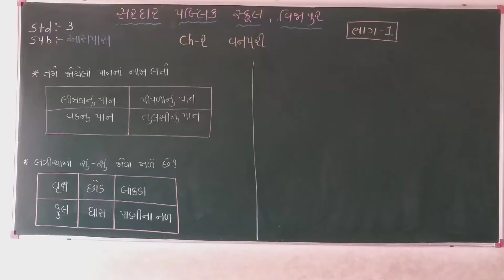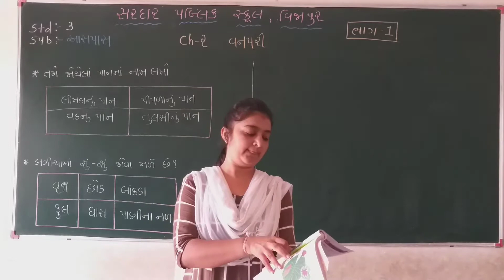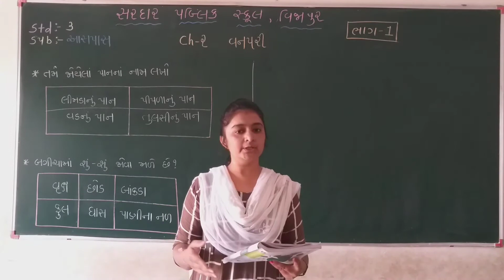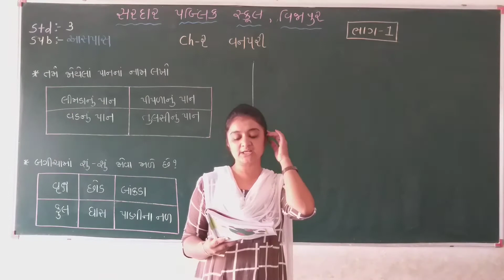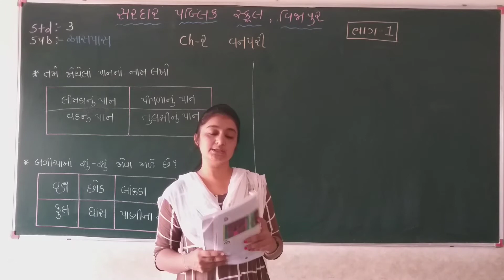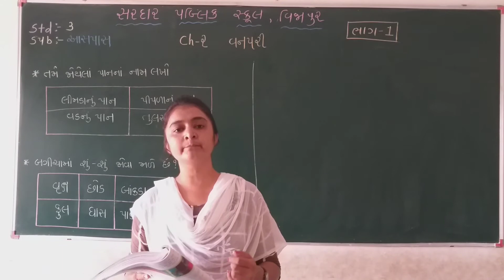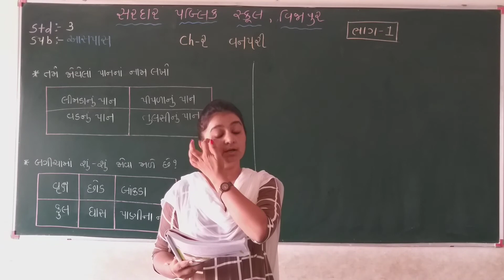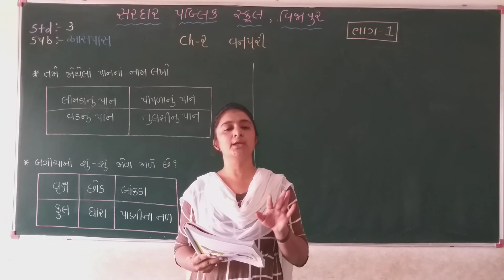ધો ૦3 આસપાસ પ્રકરણ ૦૨ વનપરી ભાગ ૦૧